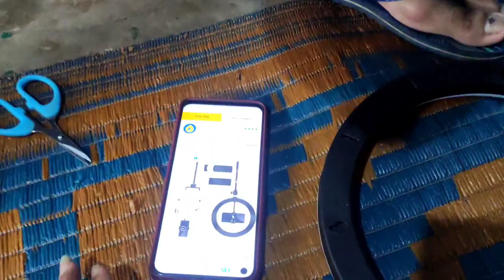UNBOXING VLOG || MJ BRAHMA FAMILY